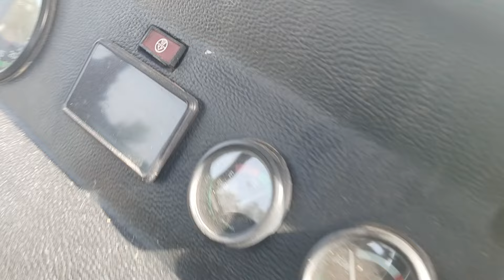जुगाड ने तो थरेसर की फिरकी बना दी।